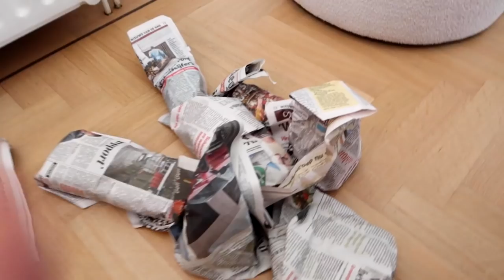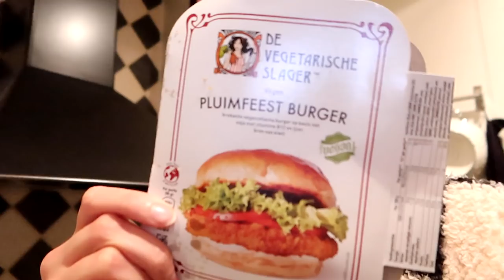Veel opruimen en eten (geweldige recepten!) Vlog 299 | Aimée van der Pijl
In de eerste vlog van het jaar gaat alle kerst (de gezelligheid dus) eruit en eet ik, door mijn vriend Zico, super lekker! ↓